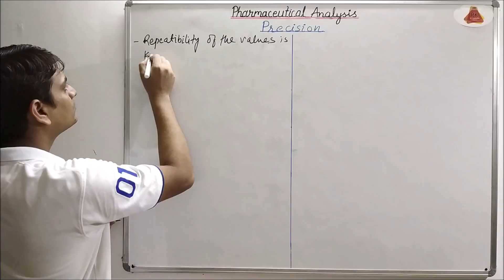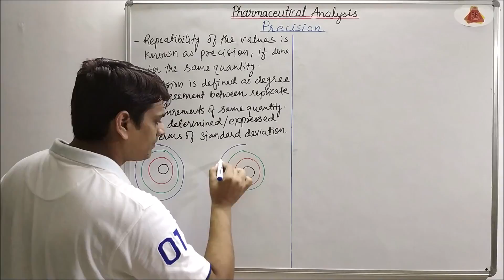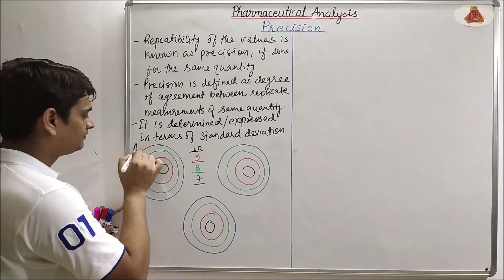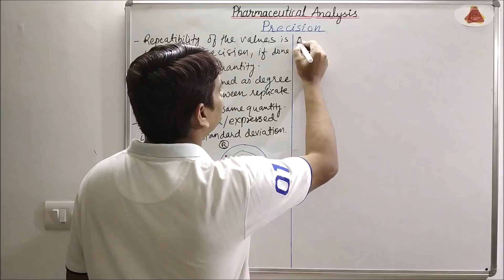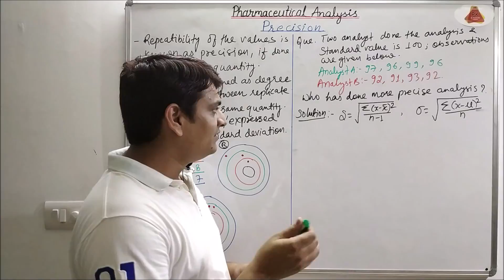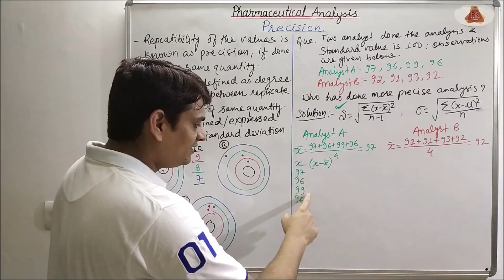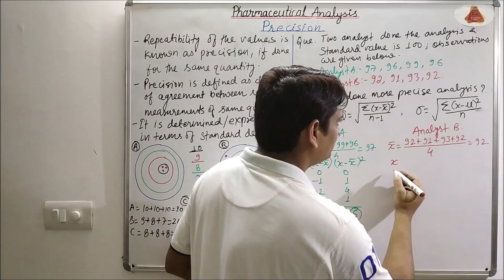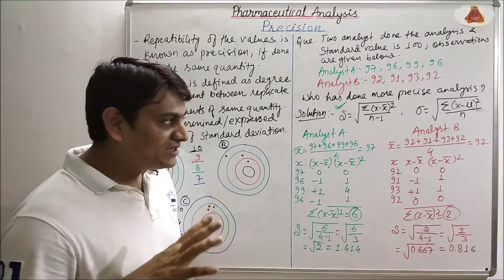Part 15: Precision in Pharmaceutical Analysis | Calculations | Analytical Chemistry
Basics of Analytical Chemistry (Visual Book/Graphy)

1. Precision in Pharmaceutical Analysis
2. Calculations of Precision
3. Precision in Analytical Chemistry
4. Standard Deviation
5. Calculations of Standard Deviation